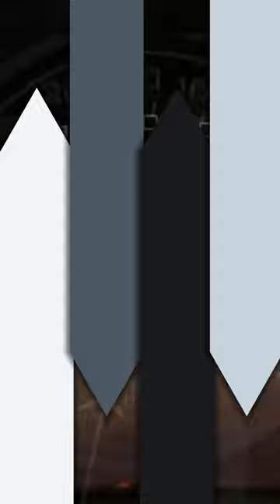Mahindra Build's World's Fastest Accelerating Car | 0 to 100 In 1.79s | Pininfarina Battista